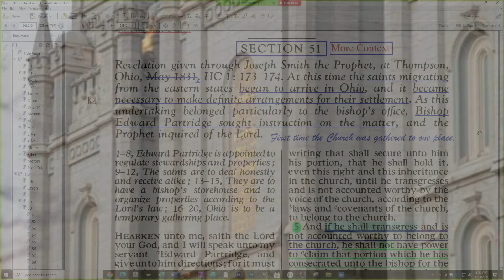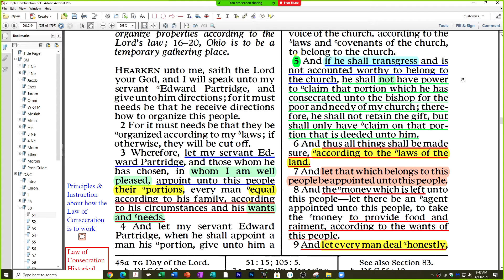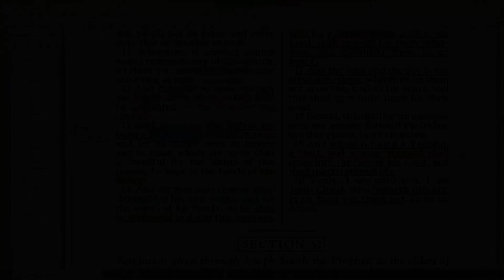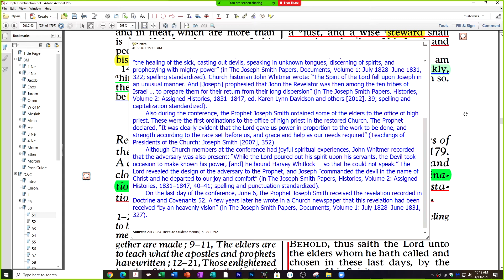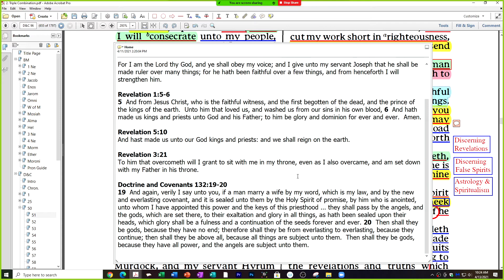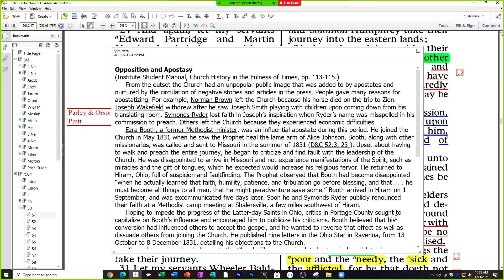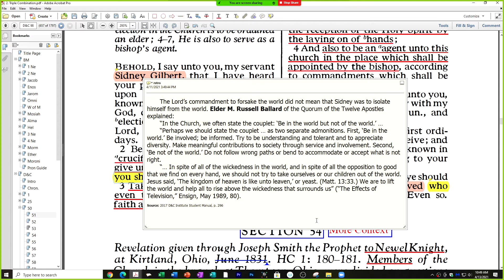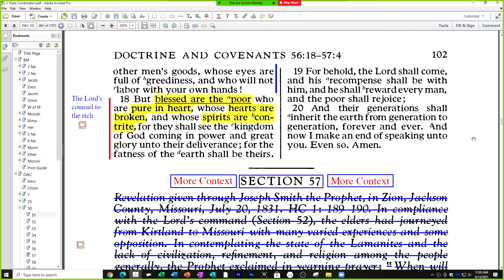Doctrine and Covenants 51-56